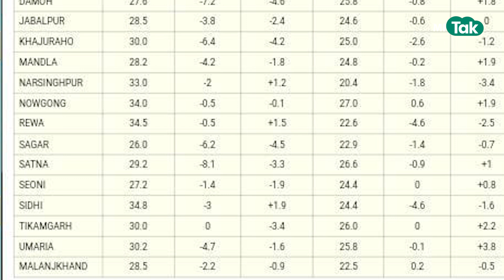आज एमपी में होगी भारी बरसात, मौसम विभाग ने इन जिलों के लिए जारी किया अलर्ट ! MP Tak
MP के कई जिलों में आज भारी बारिश को लेकर मौसम विभाग ने चेतावनी जारी की है.. जिसमें  राज्य के कई जिले और संभाग शामिल है.रिपोर्ट में जानिए किन-किन जिलों में कितनी  हो सकती आज बारिश